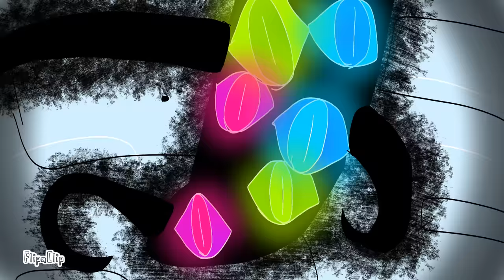Jax abstract (The Amazing Digital Circus)[Fan Animation]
An alternate ending where Jax dosent want to leave in this world anymore, because he stuck in the void and turn into the hive of abstract.  [Bad Ending]
App use:
Flipaclip[16FPS]
Time use:
3 to 4 days